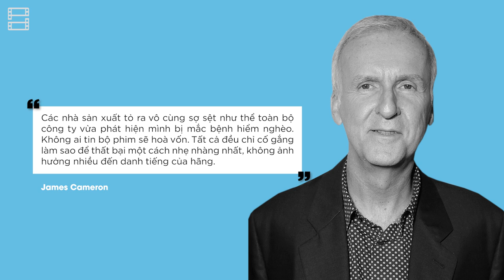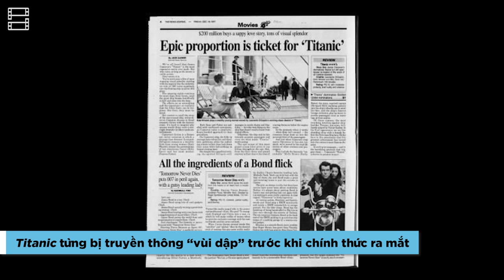TITANIC được thực hiện như thế nào?